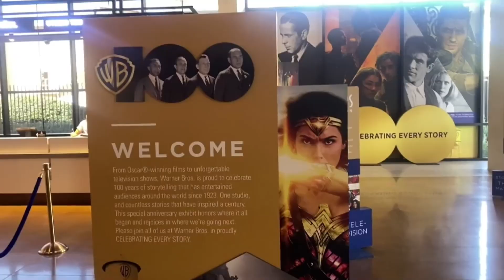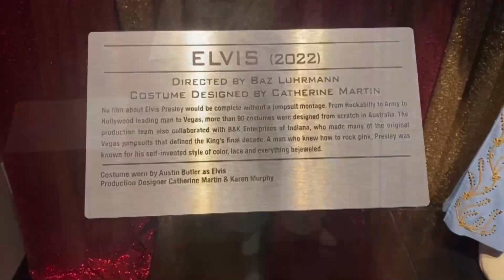Bradley's Hollywood Semester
Jake and other Bradley students give us an update on how their Hollywood semester has been so far.